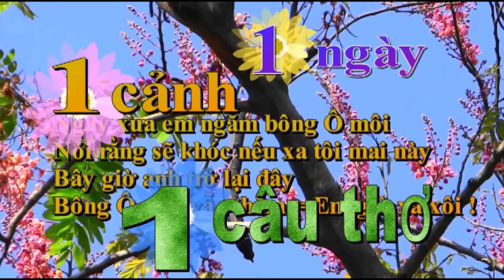ĐUA GHE NGÀY LỄ NGHINH ÔNG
NGÀY 22/4/2021
Tiền Giang duy nhất nơi đây
Ngư dân Vàm Láng lễ ngày Nghinh ông
Đua ghe quyết liệt trên sông
Dân tình háo hức cầu mong trúng mùa
songharungthu